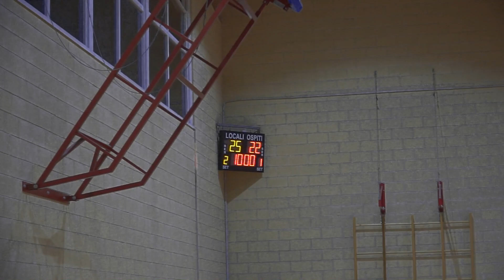SERIE D: VOLLEY CISERANO/VS/FAPROSID COLOGNE 21/01/2020